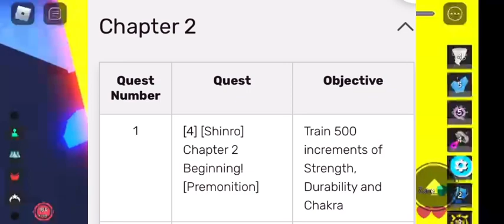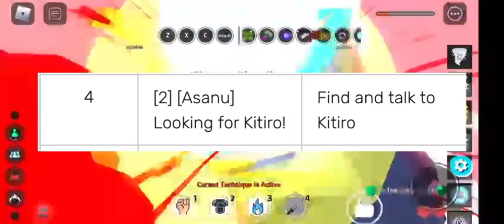All Chapter 2 New quests (storyline) Showcase in Anime Fighting Simulator !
All Chapter 2 New quests (storyline) in Anime Fighting Simulator !